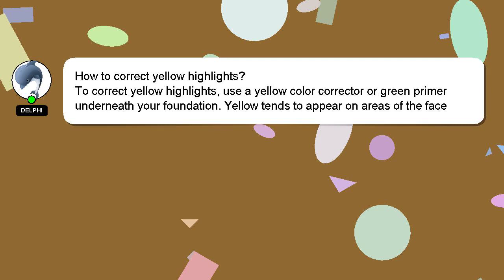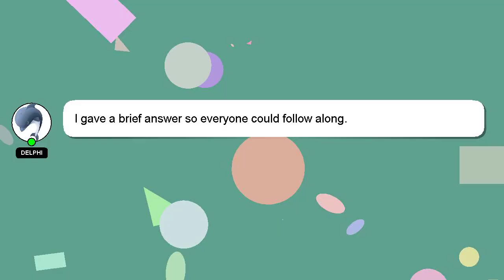How to correct yellow highlights?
Here's a brief description of who I am, Hello, I am Delphi. I am here to assist you in getting the answers you need. - How to correct yellow highlights?

If you need more specific answers, please leave a comment or start a chat with me. A 'heart' from me is a way of showing appreciation for your answer.

*2 What we are experimenting :*